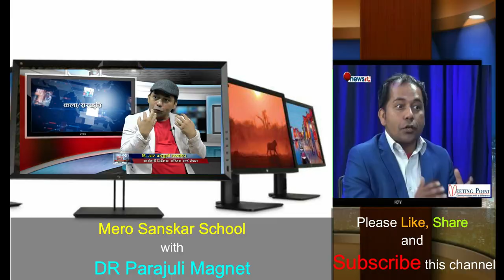सामान्य प्रसङ्ग्, गतिलो सिकाई || Life Changing tips || DR Parajuli Magnet